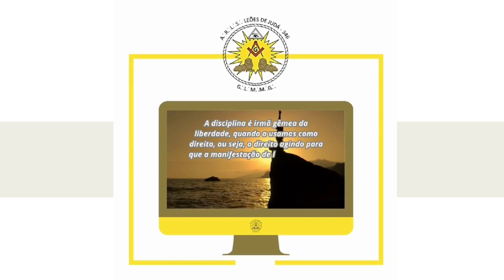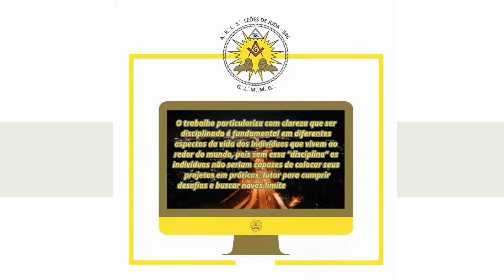DISCIPLINA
➖Não é no medo que assentar a disciplina: é no sentimento do dever. (Rui Barbosa)

➖A disciplina é uma palavra que tem a mesma etimologia da palavra “discípulo”, que significa aquele que segue. Em filosofia significa o conjunto de conhecimentos metódicos ou regra de conduta, e é aplicado às organizações e às pessoas. Sem disciplina, nenhuma organização ou entidade domina seus interesses.

➖A disciplina é irmã gêmea da liberdade, quando a usamos como direito, ou seja, o direito saciado para que a manifestação de liberdade seja garantia de todos. Essa afirmação produz efeito quando se consegue respeitar os direitos alheios; que é diferente da liberdade pessoal.

➖O trabalho particulariza com claro que ser disciplinado é fundamental em diferentes aspectos da vida dos indivíduos que vivem ao redor do mundo, pois sem essa “disciplina” os indivíduos não seriam capazes de colocar seus projetos em práticas, lutar para enfrentar desafios e buscar novos limites em todas as áreas da vida.

➡️ Deseja saber mais?